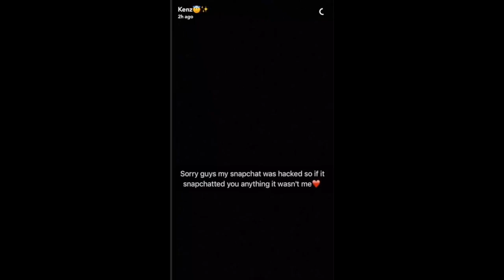MACKENZIE ZIEGLER SNPACHAT STORY